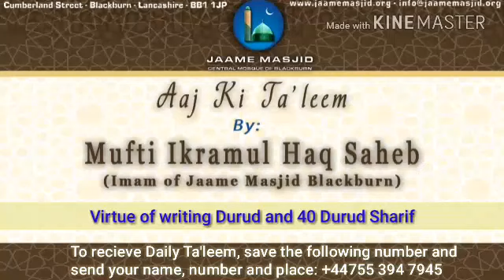Virtue of writing Durud Sharif & 40 Durud Sharif with Dua by Mufti Ikramul Haq Saheb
*Friday Special*

*Virtues of Durud Sharif*

_Hadhrat abu ali hasan ibn ali attar (ra) says abu tahir gave me a few manuscripts of hadith. i noticed that wherever the Noble Prophet's صلي الله عليه وسلم name was written , alongside it was written:_

صلي الله عليه وسلم تسليما كثيرا كثيرا كثيرا

_i asked him for this manner of writing? He said that when i was young , i used to write hadith but not write blessings alongside the Noble Prophet's صلي الله عليه وسلم name. i once saw Nabi صلي الله عليه وسلم in my dream . i presented myself before Him and greeted Him with peace, but He turned His face away. i came to Him from the other direction, but He turned His face away again.  on the third occasion, i sat in front of Him and asked, O messenger of Allah Ta'ala  why are you turning your face away from me? He صلي الله عليه وسلم replied when you write my name in your book, you do not write blessings upon me.'_

_since then i have made it my practice to write the above full durud after with His name_

_so scholars say whenever we hear the Name of Beloved Nabi صلي الله عليه وسلم we should always say صلي الله عليه وسلم at minimum, and if it is written then we should also write the durud sharif, as long as this remains we will continue to receive rewards_

_may allah ta'ala grant us all the Love of Himself and of His Nabi صلي الله عليه وسلم . ameen_

*04 Rabiul Akhar 1439AH*
*22 December 2017*
*Friday يَوْمُ الجمعة*